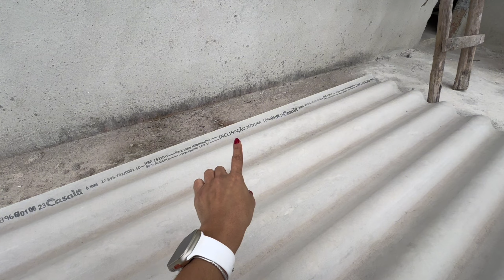Recebemos o pedreiro Léo para orçamento, Beto gostou muito da proposta, como gastaram nosso dinheiro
Barrinhas da BOLD

Cupom MARI